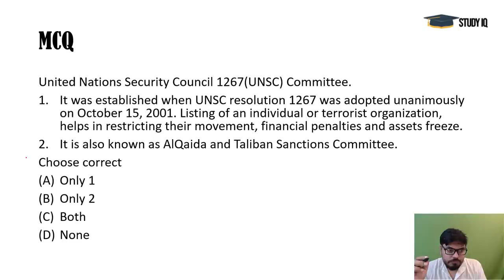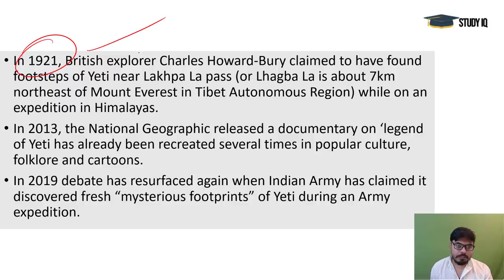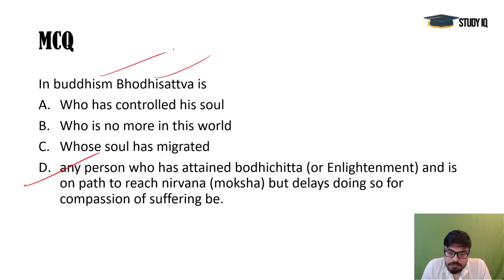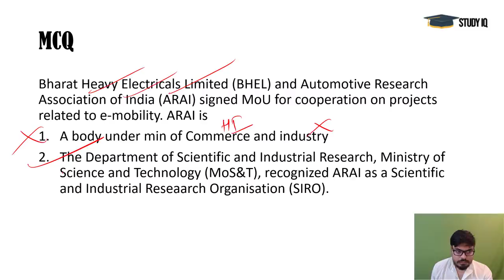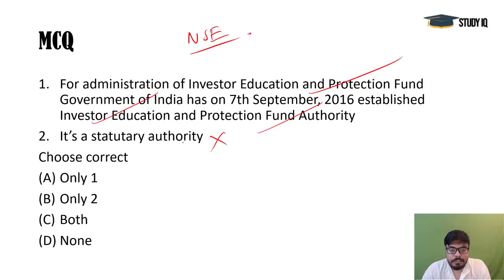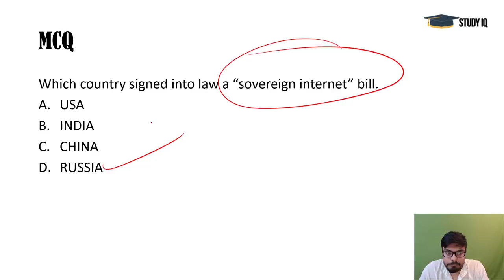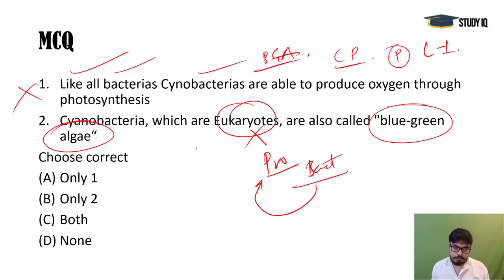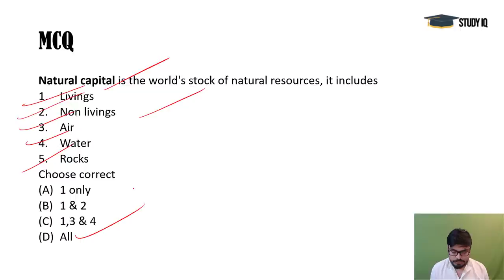2 MAY 2019 - PIB - Press Information Bureau news analysis for UPSC IAS UPPCS MPPCS SSC